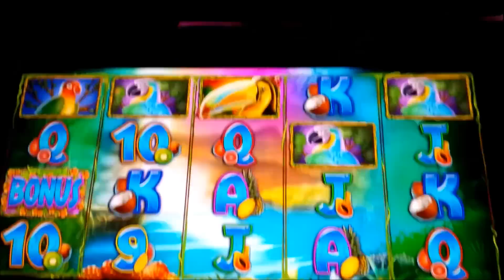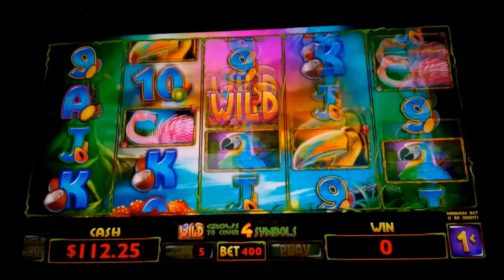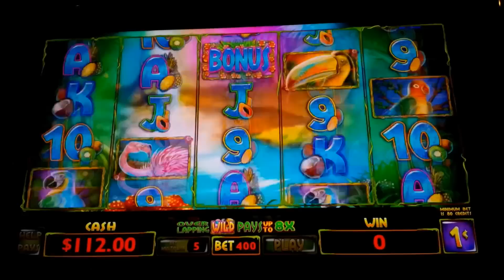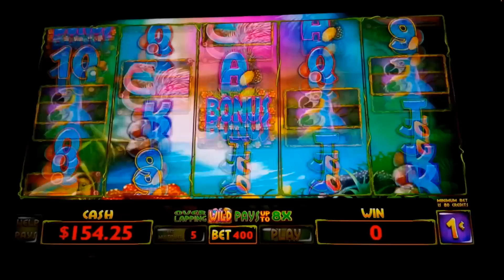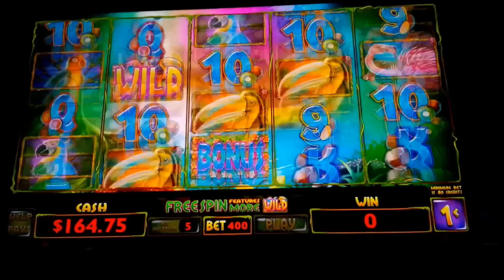Tropical Splendor Slot - GREAT HIT, YES!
The Tropical Splendor slot machine by Everi is an interesting video slot where singular wilds transform into multiple wilds to help you land that Big Win or Jackpot!

When wild symbols land, the “Wild Burst” feature is triggered where each wild will transform into a 2x2 grid of wild symbols and If wild symbols overlap, they will become 2x wild symbols. The bonus is triggered by landing bonus symbols in reels 1, 3, and 5 to award 7 free spins with the potential for retriggers.  During the bonus, an alternate set of reels is used with more frequent wild symbols, increasing the likelihood of the Wild Burst feature, Enjoy!